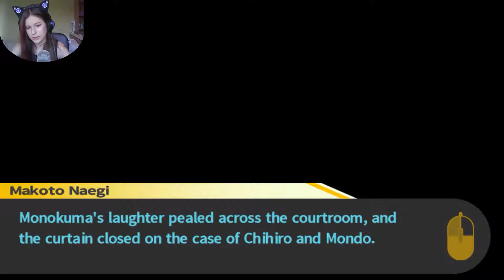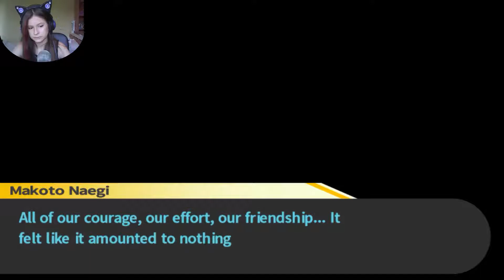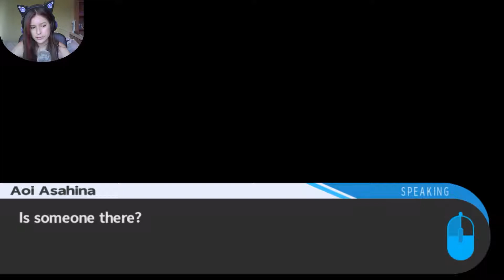I NEED ME SOME DONUTS!|SugaryND plays:Danganronpa Trigger Happy Havoc-ep. 15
Well hello everyone! My name is SugaryND and welcome back to Danganronpa ! I hope you enjoyed the video! If you did make sure to leave a like and a comment down below and if you're new around here please consider subscribing and I'll see ya in the next one! Bye, SugaryND in and out!